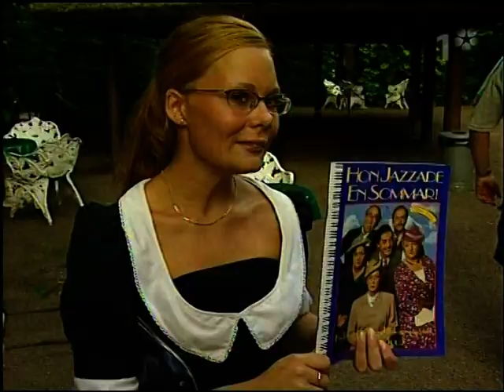Hon Jazzade en sommar 2002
Ännu en historisk inspelning från vackra Fredriksdalsteatern sommaren 2002. Med bl.a Eva Rydberg, Ewa Roos & Marianne Mörck i topp form.